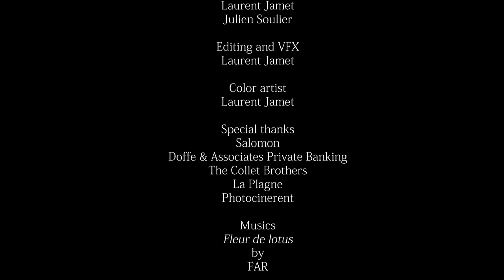Team Salomon Urban Plagne 2011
Salomon called us to know if we wanted to take part in the French ski video contest: the Urban Plagne.

here are the rules: You get three days to film and edit a short Urban Ski film.

Here is the video we made in only three days (which includes shooting, editing and finishing), representing Salomon.

We took the second place.